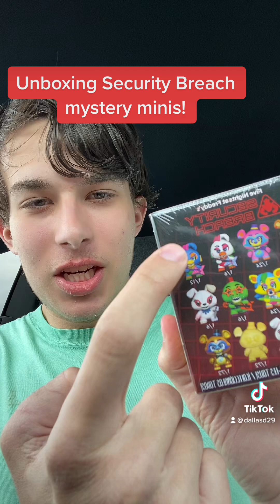Unboxing fnaf Security Breach mystery minis!